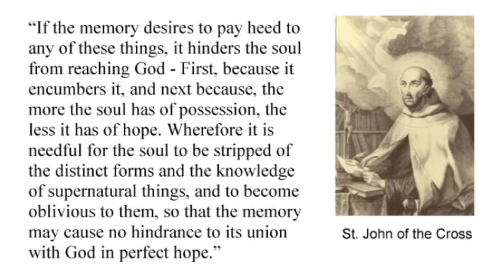79 - Book Three - Chapter Eleven - Hindering our Progress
A continuing discussion of the book Ascent of Mount Carmel by St. John of the Cross.
▼ Learn More! ▼

After having introduced us to imaginary apprehensions of the memory, which our our reflections of past supernatural phenomena of the senses, St. John introduces us to the fourth evil that may come to us if we don't void ourselves of the memory of these experiences  ...They may hinder our progress.